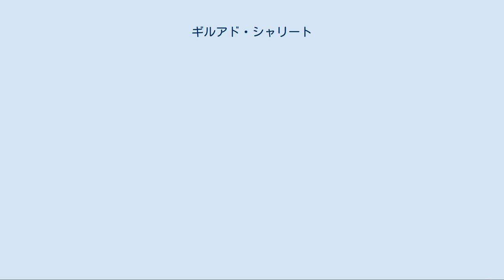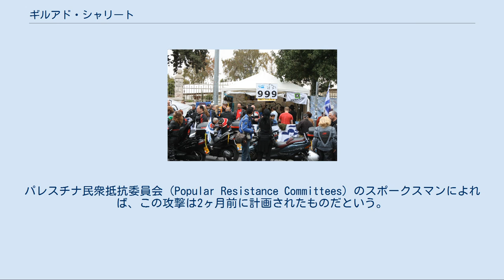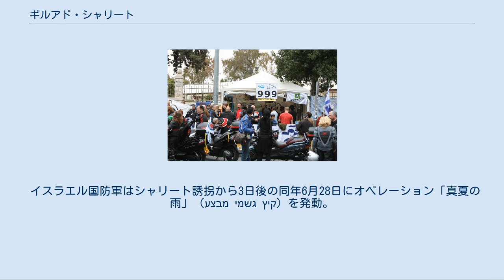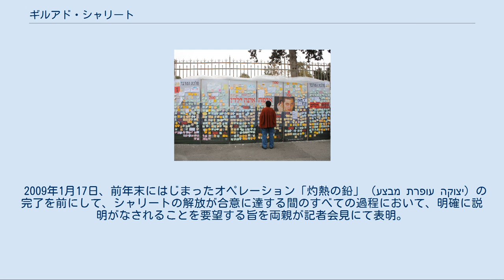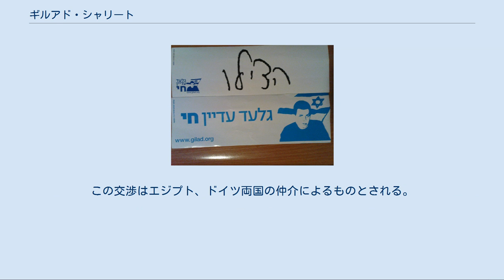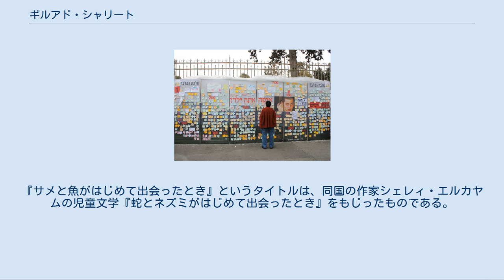ギルアド・シャリート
ギルアド・シャリート（ギラッド・シャリットとも ヘブライ語：גלעד שליט、ラテン文字転写：Gilad Shalit、1986年8月28日 - ）は、イスラエル国防軍の兵士である。
同国にて拘束中の パレスチナ人テロリストの解放を要求するテロ組織によって誘拐、2011年10月18日まで5年半、1941日間にわたり監禁されていた。
イスラエルとフランスの二重国籍を保有している。
 ギルアド・シャリートはイスラエル北部の沿岸の町ナハリヤで、父ノアムと母アビバとの間に生まれた。
兄弟にはヨエルとハダスがいる。
2歳のときに家族と共にガリラヤ西部の居住地ミツペー・ヒラーに転居。
初等教育をメオナー（私学）で、中等教育をガリラヤの新興都市ケファル・ヴェラディームで、高等教育（日本の高校に相当）をマノル・カブリ（私学）で受けた。
とくに自然科学の分野で優秀な成績を収めている。
2005年7月、兵役によりイスラエル国防軍に入隊。
第188機甲旅団の戦車部隊である第71戦車大隊に配属される。
 2006年6月25日の早朝、メルカバ Mk 3の乗員だったシャリートはガザとの境界線南部の監視施設に配置され、同地域の警備にあたっていた。
しかし、彼は任務中であったにもかかわらず居眠りをしていた。
そこへ、ガザからケレム・シャローム（ガザ南部に隣接するイスラエルの村）へ通じる地下トンネルを通ってイスラエル領内へ侵入した複数のパレスチナ人テロリストが攻撃を仕掛けてきた。
この攻撃によって戦車の乗員2名が死亡、その他4名が負傷、シャリートはテロリストによってガザへと連れ去られてしまった。
誘拐時には彼も負傷していたと見られている。
パレスチナ民衆抵抗委員会（Popular Resistance Committees）のスポークスマンによれば、この攻撃は2ヶ月前に計画されたものだという。
 それから丸一日たった26日、ハマースの軍事部門であるイズ・アディン・アル＝カッサム（イザディン・アルカサム）の部隊、 パレスチナ民衆抵抗委員会（この組織にはファタハ、イスラーム聖戦、ハマースのメンバーも含まれている）、「イスラム軍」を名乗る組織などが相次いで声明を発表し、シャリートに関する情報を公開した。
その声明において、シャリート解放の見返りとして、イスラエルにて拘留中のパレスティナ人の囚人のうち、すべての女性と18歳以下の男性の釈放に合意するよう同国に要求。
ここにおいて、はじめてハマースがこの事件の責任を認めることになる。
 誘拐事件以降、シャリートが置かれている境遇についての情報は明確には伝えられていなかった。
当初は、誘拐後数ヶ月間はガザのイスラム大学で拘束され、その後別の場所へ移された、と言われていた。
事件からちょうど1年後の2007年6月25日、犯行グループがハマースの名義でシャリートの声明が収録されたカセットテープを公表。
その際、シャリートを監視しているハマースのメンバーが、シャリートの負傷がいまだ癒えておらず、より良好な医療設備を必要としていると表明した。
一方、この事件に関与しているパレスティナの別の要人は以下のように主張している。
 このような主張にもかかわらず、シャリートは国際人権規約が定める赤十字医療班の診療を受けられないでいた。
 シャリートが誘拐されて以降、家族は赤十字を通じて彼へ手紙を届けるよう幾度も働きかけたが、2009年5月現在までに彼が受け取ったことが確認されている手紙は1通のみである。
その手紙は、仲介役としてハマースの指導者ハアレド・マシャアルと会談したフランス大統領ニコラ・サルコジに託されたものであった。
一方、シャリートからの手紙は何通か届いている。
 親愛なる父、母、兄弟へ、望郷の思いを伝えます。
あなたたちと別れ、牢獄の中での生活がはじまってから2年が経ちました。
それは長く、過酷なものでした。
わたしはなおも肉体的にも精神的にも厳しい環境に耐え続けており、わたしの生活は多くの失意のうちにあります。
以前の手紙にも書いたように、あなたたちが日常においてわたしの身を案じるあまり健康を損ねることがないよう望んでいます。
わたしはいまだ、自分が解放されて再びあなたたちと出会える日が来ると考え、その日を夢見ます。
その日が近いという希望をいまだ持ち続けて...